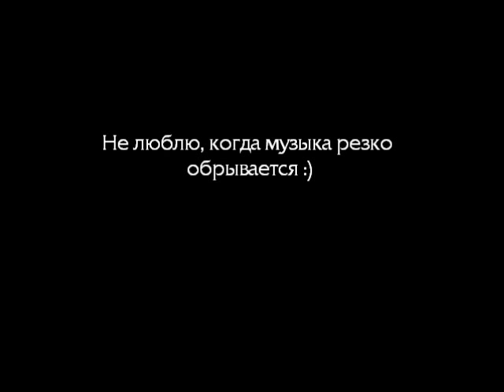[Cataclysm Beta] Secrets of the Tower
Secrets of the Tower